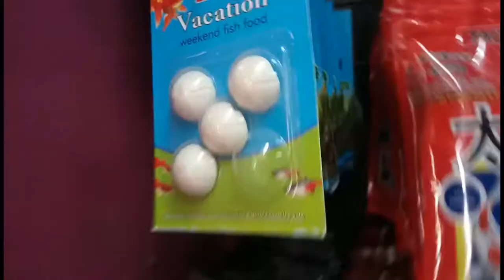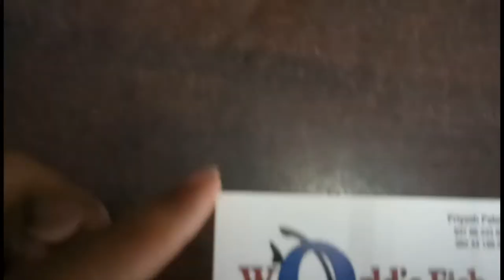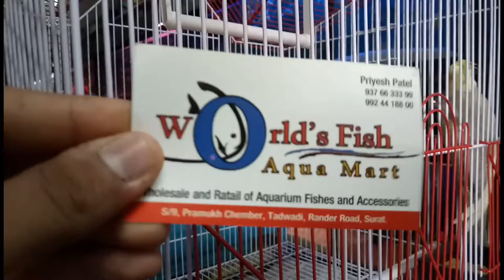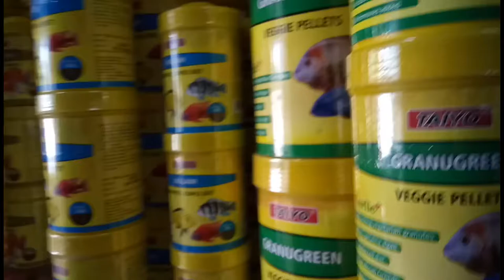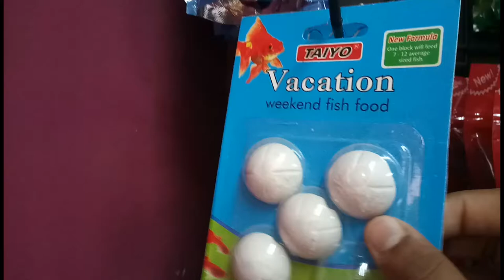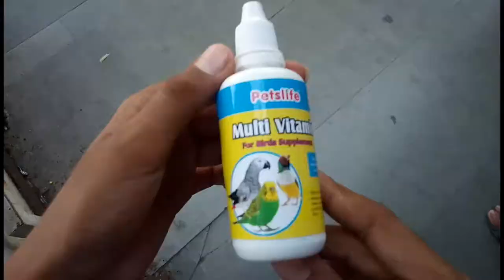India's most rare birds and fishes at very cheap prize|| exploring pet shop||must watch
Hope you guyz liked this video if you have liked this hit a like also share your thoughts in comment box and if you are new to channel please subscribe help me to achieve the aim of 1000 subscribers keep supporting.

Adress of the world's fish aqua mart -
S/9 pramukh chember,tadaad,rander road,surat

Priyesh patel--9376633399